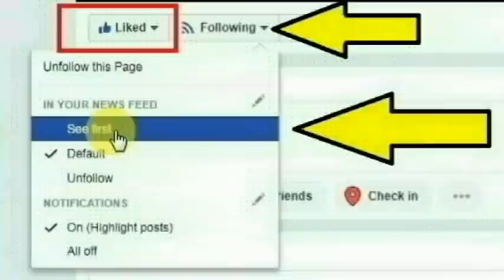தேனி மாவட்டம் பத்திரகாளிபுரத்தைச் சேர்ந்த தமிழ் அரசி செய்ததை பாருங்க | Thoothupura